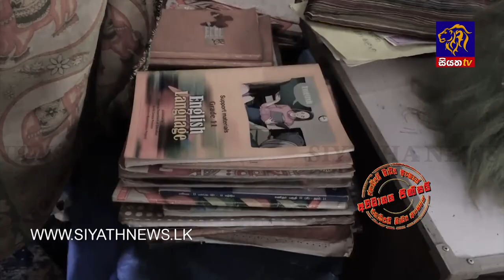පොළොන්නරුවේ නිවසක් නොමැතිව අසරණ වූ පවුල, ජනාධිපතිමාධ්‍ය අංශයේ අවධානය පිණිසයි | Siyatha News